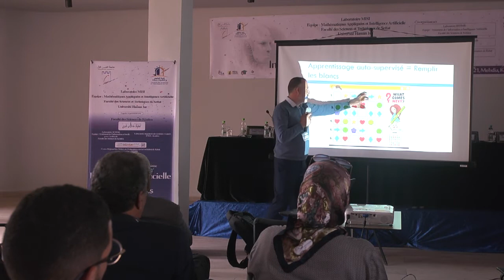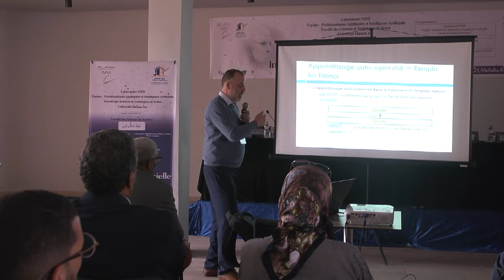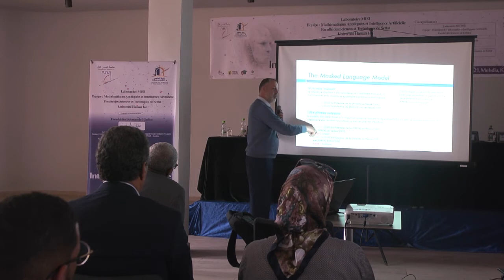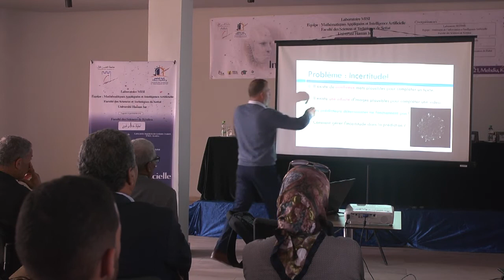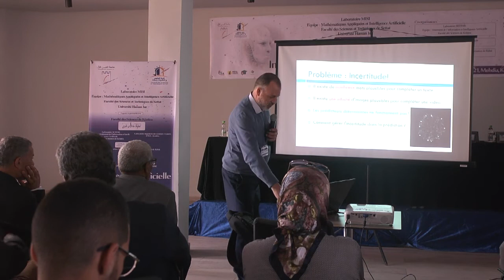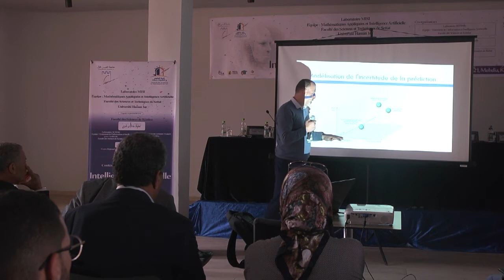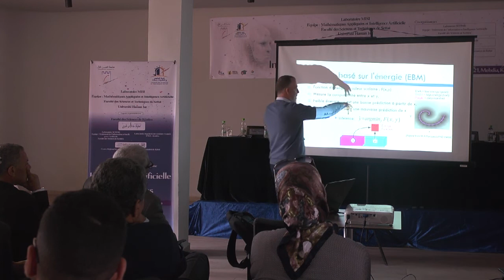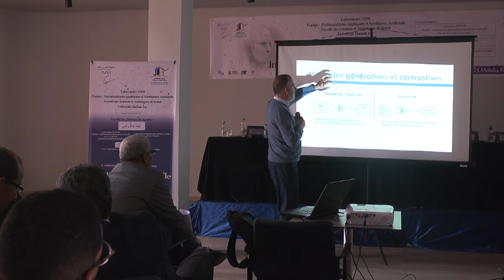ELH. BEN LAHMAR - Self-supervised learning : défis et opportunités II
Self-supervised learning : défis et opportunités II
Pr. BEN LAHMAR EL HABIB
HASSAN II University, Casablanca
Faculty of Sciences  Ben M'Sik

2nd Conference on ARTIFICIAL INTELLIGENCE AND APPLICATIONS 2021 (I2A21), May 26-27, 2021
Mehdia-Kénitra